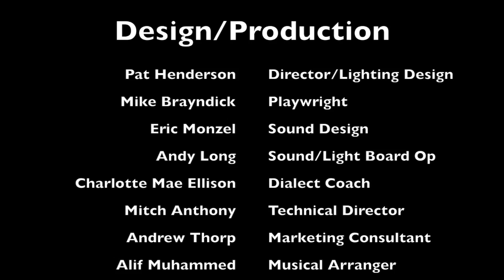Roundelay 2019 (Video of Stage Production)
Roundelay